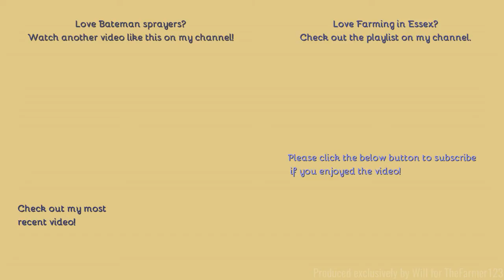Farming in Essex - Spraying with Bateman 4000. [21]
Hello,
You may remember last year I saw this on a crop of beans last year and its back this time on a considerably shorter crop of wheat.
Comment Rules (Last Update: 12th June 2017):
1. Do not swear or be rude in the comments. Any comments that contain this will be removed by me. Equally if I decide there is an aggressive comment towards me or someone else, that will also be removed.
2. Use correct grammar and try to use correct spelling. I want the comments section to be presentable. If there is deliberate misuse of grammar and spelling I will not reply to the comment, More on this below.
3. Try not reply to everyone with their comments in each video, as I will do that but if you can help someone and I do not get there first than please do.
4. I am up for constructive criticism so if you have any for any video than please do leave it in the comments section and let me know and I will do my best to resolve this.
5 - NEW: NO fake comments, and by this I mean bots spamming me. I have had this in the past and it's not fun getting excited that you have a new viewer when it's actually just a bot. Any comments that contain this will be removed by me & flagged to YouTube for spam.
6 - No previous comments, and by this I mean copied & pasted comments that have been previously posted before and I have replied (If I have not replied at the time of post then fair enough, I will reply on the latest). There is no need for the same one comment, but on two videos to be posted twice. Not only does it waste my time answering it again but it waists yours too!
7 - No links to be posted in my comments due to safety reasons. If you want to show me a channel use that one if its yours or quote the name, not the link! Any comments that contain this will be removed by me.